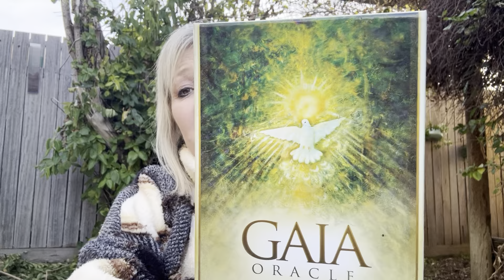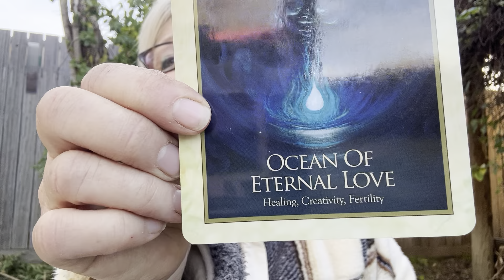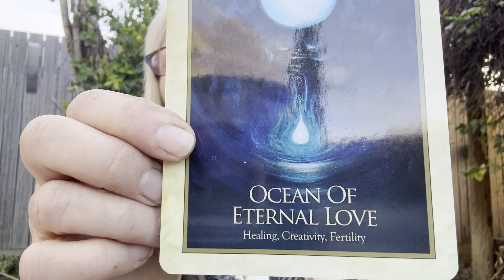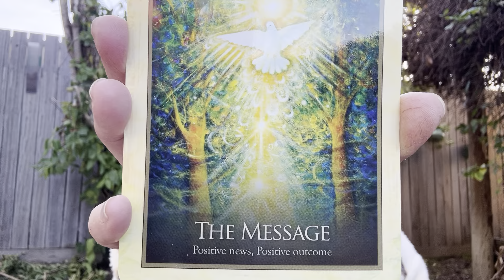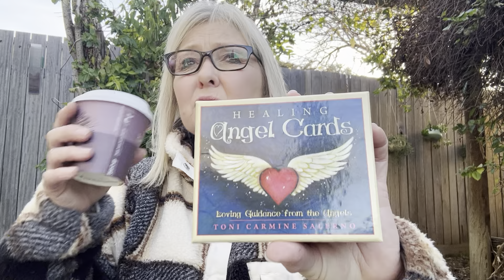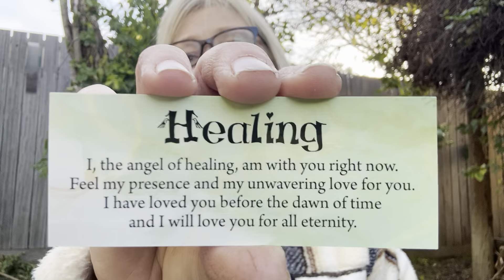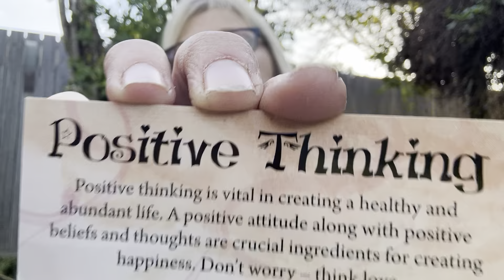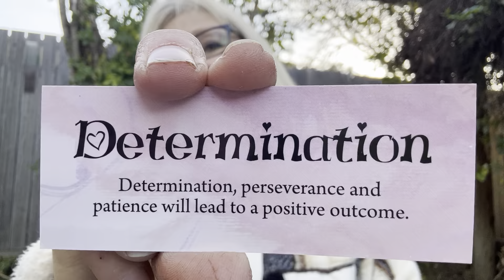PSYCHIC PREDICTIONS 2023. 🎁🥂❤️🥰🌎(Eng/America/Aus/Can/NZ)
Psychic predictions 2023. World predictions 2023. Predictions. chrissy fitzgerald psychic. psychic chrissy. england predictions 2023. UK predictions 2023. america predictions 2023. australia predictions 2023. canada predictions 2023. tarot. astrology. psychic. psychics.